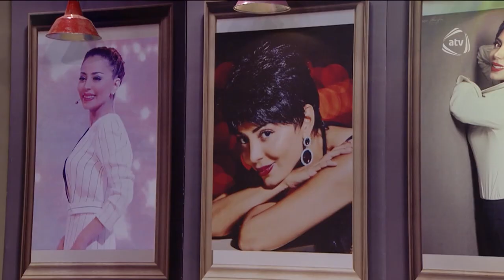Nanəli - Rübabə Muradova yaradıcılıq gecəsi (30.04.2017)